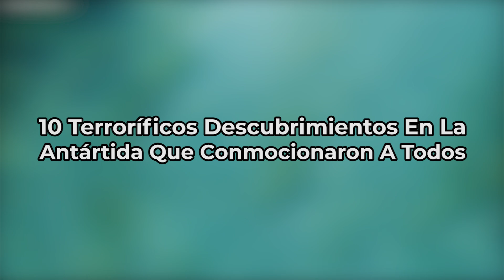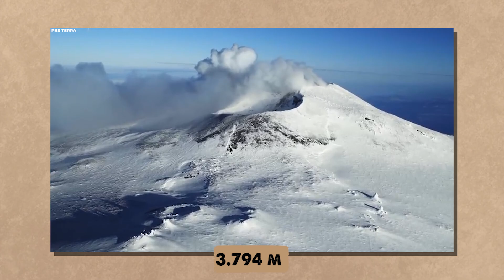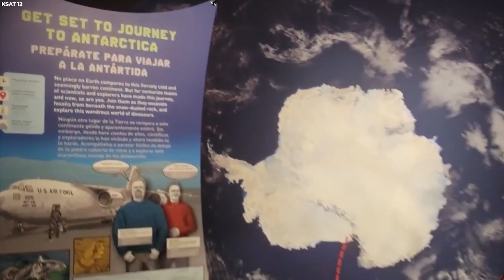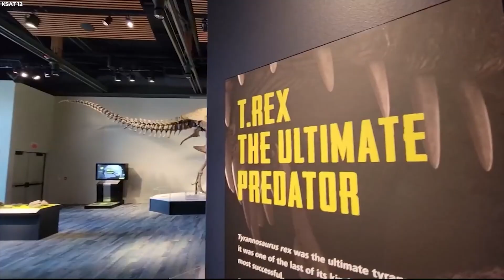10 Terroríficos Descubrimientos En La Antártida Que Conmocionaron A Todos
La Antártida, la remota punta más meridional de nuestro planeta, es un verdadero testimonio de la belleza virgen de la Tierra y de su infinito potencial de descubrimiento. Esta extensión helada, casi el doble de grande que Australia, sigue siendo uno de los entornos menos explorados y más prístinos de la Tierra. El atractivo de la Antártida reside en su aislamiento y en sus impresionantes maravillas naturales. Es una tierra de extremos, con paisajes en tonos blancos y azules, donde reinan los glaciares y los icebergs. Sin embargo, a pesar de las duras condiciones, su belleza es incomparable, ofreciendo impresionantes campos de hielo interminable y aguas prístinas. Este continente lleva mucho tiempo cautivando a exploradores y científicos por igual. Sus territorios inexplorados, ocultos bajo capas de hielo, guardan innumerables secretos del pasado de nuestro planeta e incluso pistas sobre los misterios de nuestro universo.